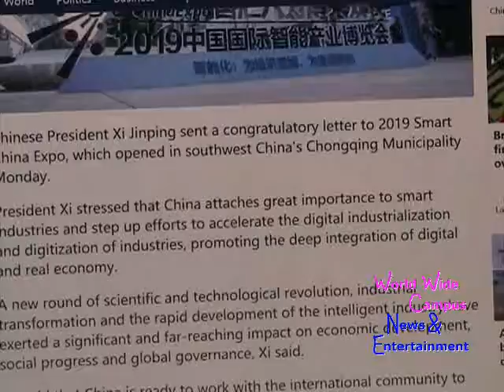What’s on World Wide Campus? - Xi Jinping sends congratulatory letter to 2019 Smart China Expo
This weekly roundup for “What’s on World Wide Campus?”, here’s the today’s news about Chinese President Xi Jinping sends congratulatory letter to 2019 Smart China Expo.

According to CGTN, Chinese President Xi Jinping sent a congratulatory letter to 2019 Smart China Expo, which opened in southwest China's Chongqing Municipality Monday.

President Xi stressed that China attaches great importance to smart industries and step up efforts to accelerate the digital industrialization and digitization of industries, promoting the deep integration of digital and real economy.

A new round of scientific and technological revolution, industrial transformation and the rapid development of the intelligent industry have exerted a significant and far-reaching impact on economic development, social progress and global governance, Xi said.

He said that China is ready to work with the international community to create an intelligent era and share its achievements.